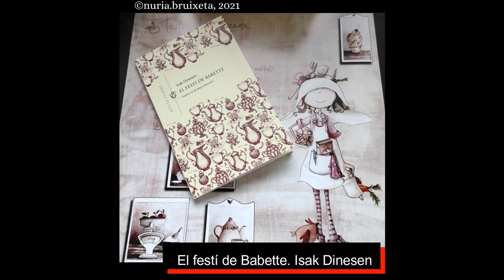Lectures del mes de febrer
📖 Ara direu que estig boig. Andreu Martín.
📖 El viatge. Luigi Pirandello.
📖 Para leer al anochecer. Charles Dickens.
📖 Manifest feminista en quinze consells. Chimamanda Ngozi Adichie.
📖 El festí de Babette. Isak Dinesen.
📖 Un destello de luz. Louise Penny.
📖 L'estiu sense homes. Siri Hustvedt.
📖 El colibrí. Sandro Veronesi.
📖 El pes de la neu. Christian Guay-Poliquin.
📖 Neko Cafè. Anna Sólyom.
📖 Dies de tempesta. Sara Bilotti.
📖 La gallina cluck cluck. Lídia Munmany.  juhhhhhhhhh